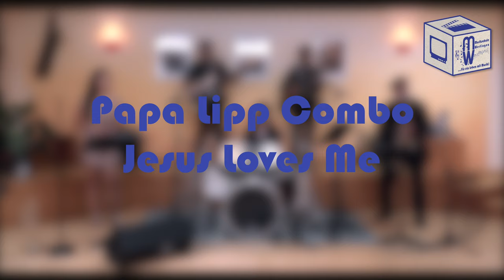Papa Lipp Combo - Jesus Loves Me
Papa Lipp Combo goes Gospel!

Die Papa Lipp Combo spielt den Gospel-Song "Jesus Loves Me".

Die Besetzung:
Julia Blind - Gesang
Manfred-Andreas Lipp - Saxophon
Florian Hirle - Gitarre
Helmuth Baumann - Bass
Dunja Lettner - Drums